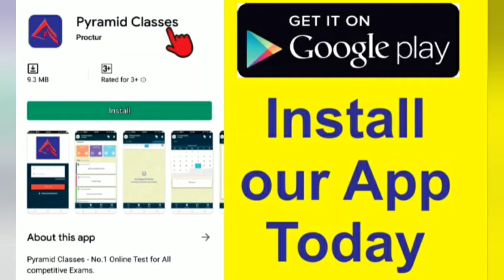Raghunath- Selected in Odisha Police Last yr. | PYRAMID Classes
New Batch : for - Defence, Starts 06 January.